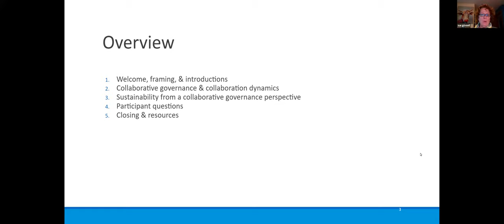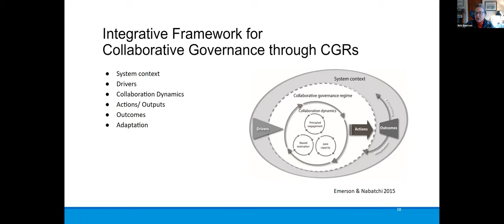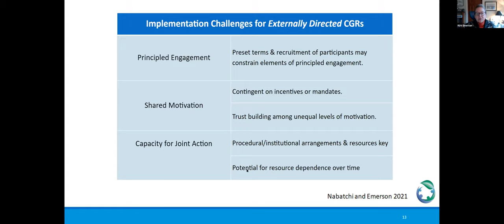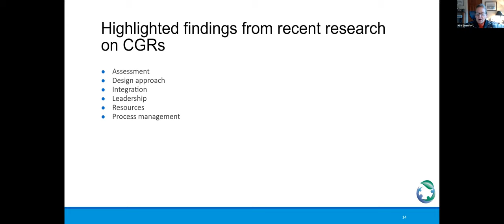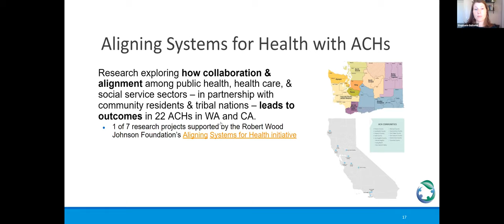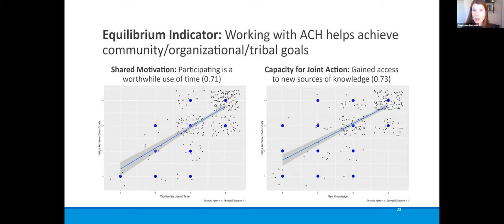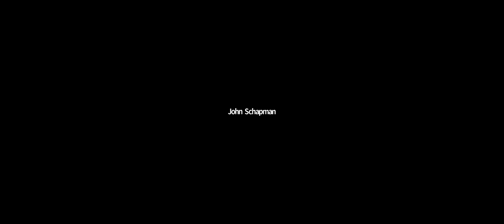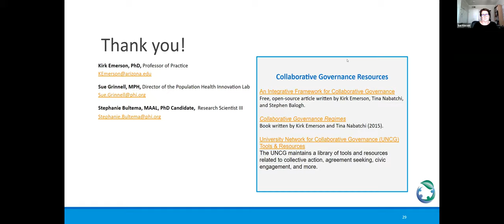Collaborative Governance & Collaboration Dynamics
The work of collaborative networks requires long-term commitment and careful attention to collaboration dynamics. In this session, you will learn from Dr. Kirk Emerson (University of Arizona) and Stephanie Bultema (Population Health Innovation Lab/University of Colorado Denver) about collaborative governance and collaboration dynamics, with a focus on how these concepts can be applied to issues of sustainability.

New to the PHIL channel? If so, here's what you need to know – we’re passionate about bringing together multisector collaboratives (MSCs) and inspiring them to collaborate in innovative ways to address complex population health issues. We use this channel to help MSCs like you explore, apply, and develop innovative, sustainable solutions to advance public health. Learn more about how we help MSC like you!